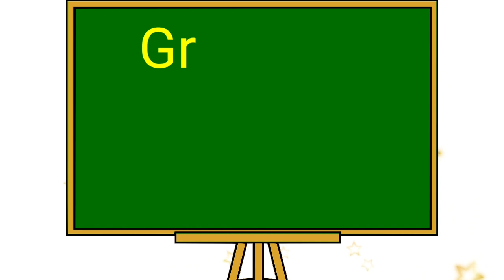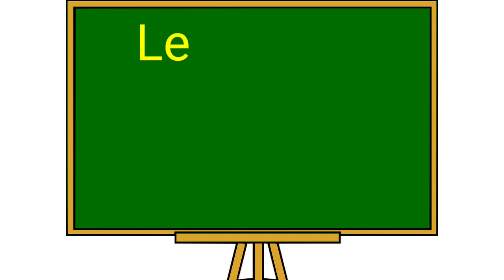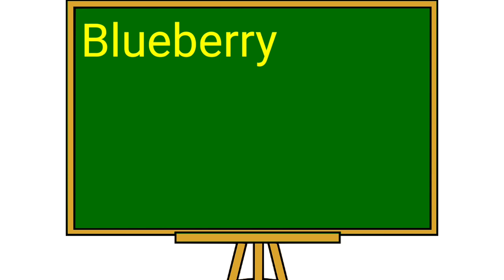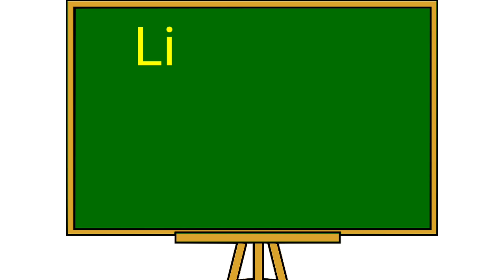Fruits Name In Hindi And English | फलो के नाम हिन्दी और अंग्रेजी मे fruits Name List Nersery Rhyme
VidzooTV channel is a learning platform for all kids in which little kids learn basic knowledge and enjoy learning.